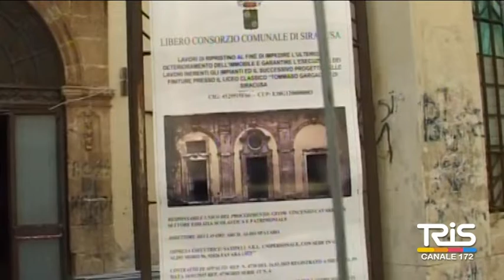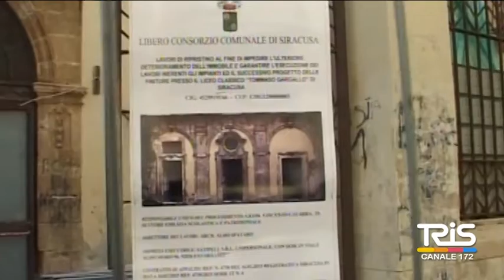Storico Liceo Gargallo, domani la consegna dell'edificio